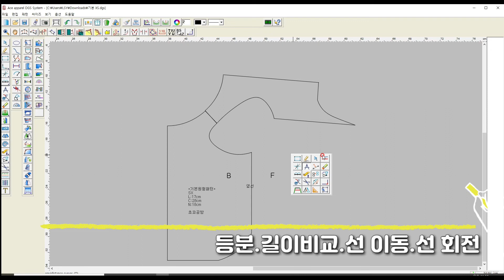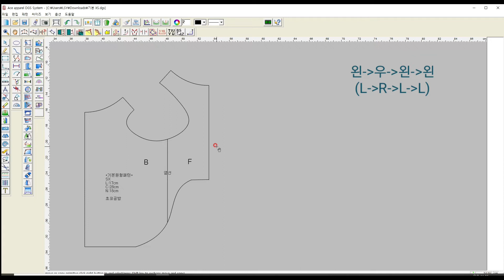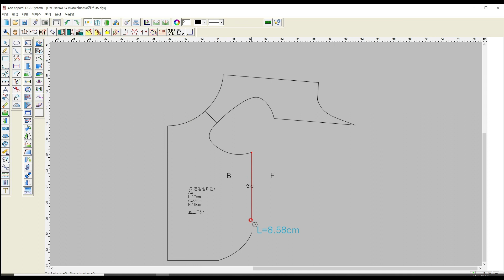sub)컴맹도 쉽게 에이스어페럴 패턴캐드 기본툴 기능 익히기 #3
에이스어페럴 다운로드

🐾패턴주문🐾

각 사이즈 :  1.500~2.300원
pdf 파일로 이메일 발송됩니다

유튭에서 사진을 캡처해서 보내주세요

✔맞춤 주문은 별도문의✔

A4,A3등 프린트 가능한 용지를 미리 선택해주세요